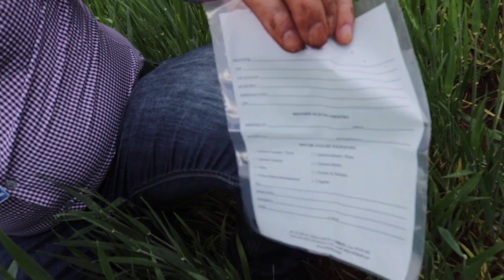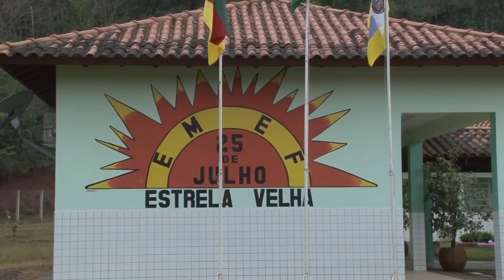Rio Grande Rural #1088 20/10/19 1º bloco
- Solo: o maior patrimônio de um agricultor. A maneira correta de fazer análise do solo para o planejamento das lavouras
- Mãos à horta: projeto desenvolvido pela Emater/RS-Ascar estimula o consumo de frutas e hortaliças pelos alunos de escola no município de Estrela Velha

Programa #1088